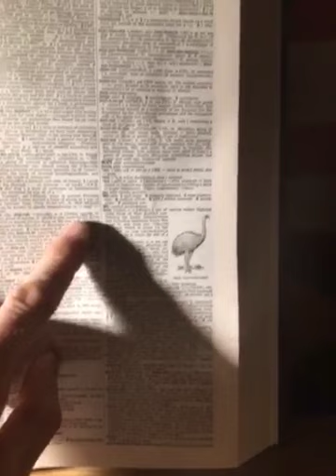🎵 can’t get fooled again 🎶